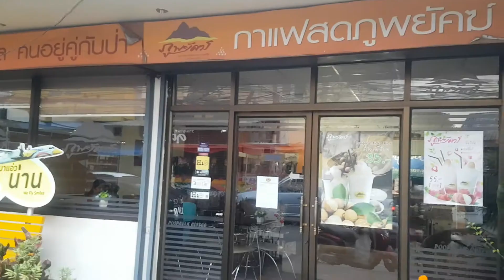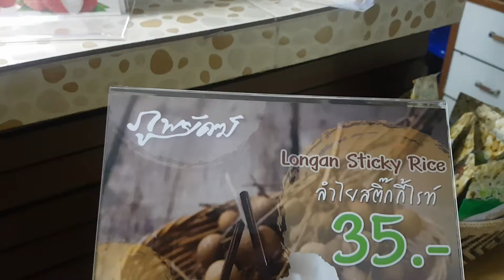ข้าวเหนียวมูนปั่นลำไย ร้านกาแฟภูพยัคฆ์ น่าน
มาลองเมนูแปลก ข้าวเหนียวมูลปั่นลำไย ร้านกาแฟภูพยัคฆ์ น่าน